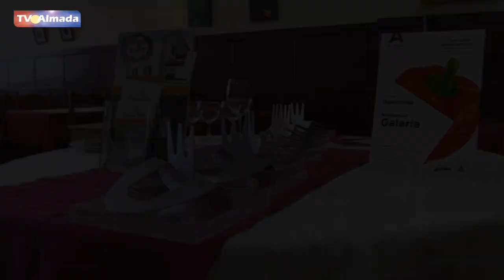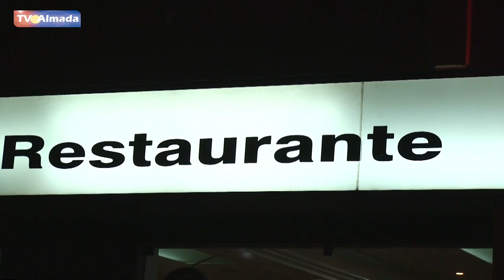Restaurante GALERIA na TV Almada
8 prémios em 9 concursos, o Restaurante Galeria é refência da melhor Gastronomia em Almada. Nesta reportagem da TV Almada damo-nos a conhecer um pouco melhor e deixamos um convite para nos visitar!